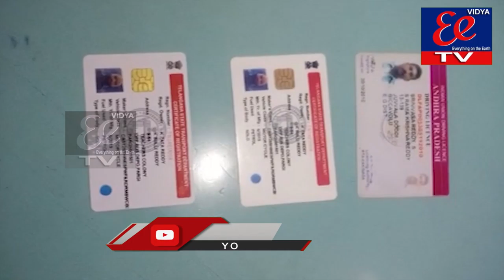EE TV NEWS || BULLETIN || 15-07-2021